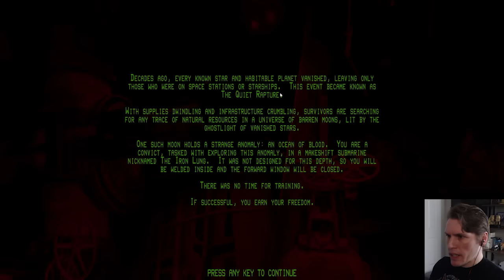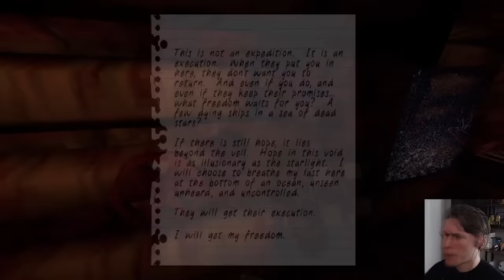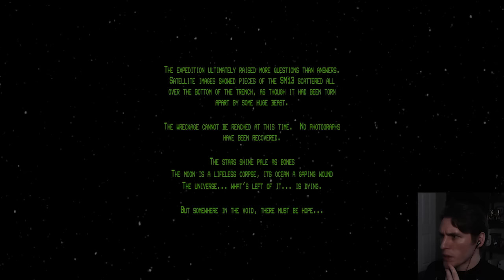Iron Lung - The Math Clown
98 + x/5 = 295 solve for x

Originally streamed/recorded on April 23rd, 2022.

Editor:
Jack Clishem